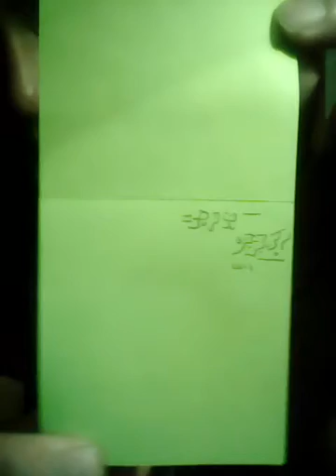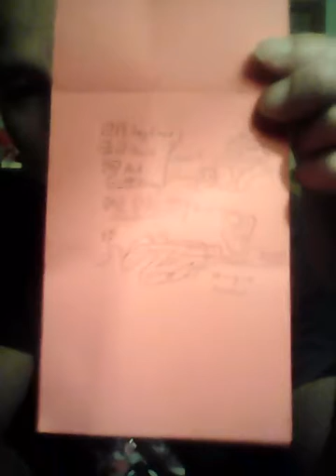Chemical engineering student ID number for rep 5 ray's I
💸 Mother Mary May I ✒